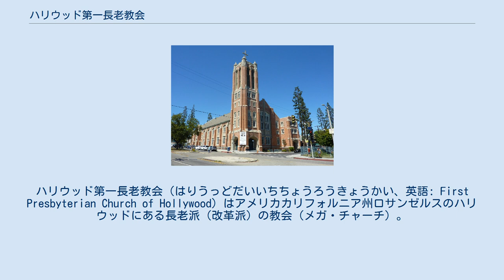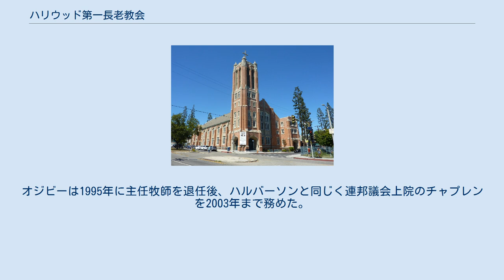ハリウッド第一長老教会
ハリウッド第一長老教会（はりうっどだいいちちょうろうきょうかい、英語: First Presbyterian Church of Hollywood）はアメリカカリフォルニア州ロサンゼルスのハリウッドにある長老派（改革派）の教会（メガ・チャーチ）。
 1903年創立。
1908年に現在地の土地を取得し、1923年に現在の礼拝堂が竣工した。
 創設当初は700名ほどの小さな教会であったが1921年にスチュアート・マクレナンが牧師に就任してから急成長。
礼拝出席者1,600名、教会員1,000名を数えるようになった。
また、マクレナン牧師はヘンリエッタ・メアーズを教会学校の責任者として1928年に招聘した。
 メアーズは1963年に亡くなるまで教会学校の責任者を務めた。
当時の教会学校にはキャンパス・クルセード・フォー・クライストの創設者であるビル・ブライトや、後の代表牧師であるルイス・エヴァンズ、プロアメリカンフットボール選手のドン・ムーマウなどが参加していた。
メアーズは独自の教会学校の方式を生み出し、のちにゴスペル・ライト・プレスという教材を作成した。
 1941年からはルイス・エヴァンズが主任牧師を務めた。
第二次大戦後、この教会は2度目の急成長を遂げ、教会員は1,400名から一気に8,900名まで増加した。
また、聖歌隊もこの時期に創設された。
また、のちに連邦議会上院でチャプレンを務めたリチャード・ハルバーソンも活動に加わった。
 1953年にエヴァンズが退任、レイモンド・リンドキストが代表牧師を引き継ぎ1972年まで務めた。
1960年代には若者向けにコーヒーハウス「ザ・ソルト・カンパニー」を開設した。
 1972年から1995年まではロイド・ジョン・オジビーが主任牧師を務めた。
オジビーは1978年にテレビ番組「レット・ゴッド・ラブ・ユー」を始め、テレビ伝道に励んだ。
また、地域住民向けにキリスト主義のカウンセリングセンターを開設するなど、社会福祉事業にも取り組んだ。
オジビーは1995年に主任牧師を退任後、ハルバーソンと同じく連邦議会上院のチャプレンを2003年まで務めた。
 ^ “Our Story” (英語). First Presbyterian Church of Hollywood. 2020年4月15日閲覧。